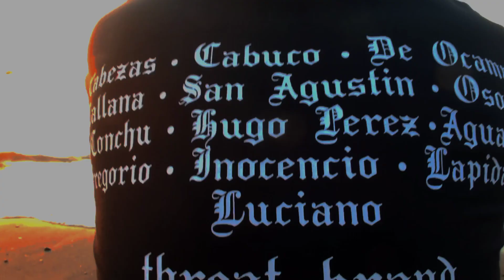PANAGINIP - Ow_one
Title : Panaginip
Artist : Ow_one
Beat Producer By : HomageBeats
Directed & Shot by : Tyron Dabanda
Mix and Mastered : Redentor Banta jr. (ThreatRecords)